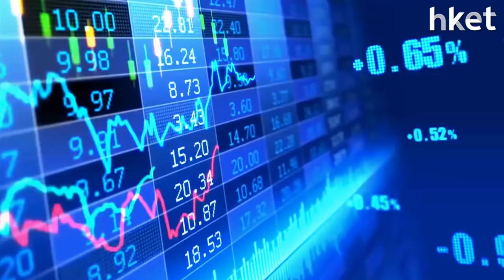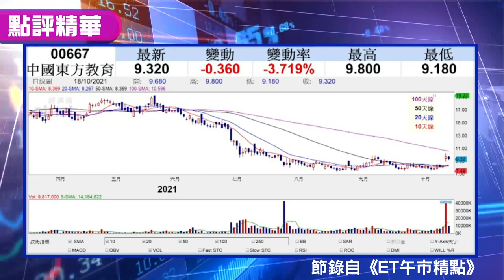【潛力股精選】李澤銘：中國東方教育 （00667）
上周內地再有新教育政策，推動現代職業教育，中教控股（00839）今日收市升5%，新高教集團（02001）亦升1%，紅蟻資本投資總監李澤銘指，作為內地龍頭的中國東方教育 （00667）今調整後可望中長綫受惠於新政策，

Time code
00：10 - 港股市況速報
00：52 - 中國第三季GDP增長進一步放緩兼遜預期、9月零售有驚喜或見底
06：12 - 恒指後市偏樂觀 看好本地銀行和新經濟板塊
08：42 - 股票分析：中電 （00002） 有機會加電費
11：18 - 股票推介：中國東方教育 （00667）
13：48 - 港股早市速報